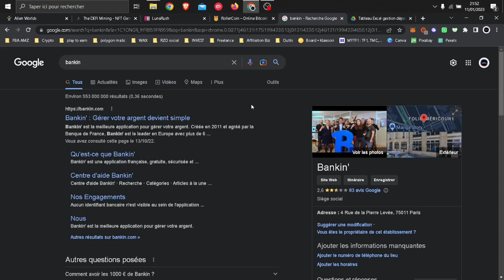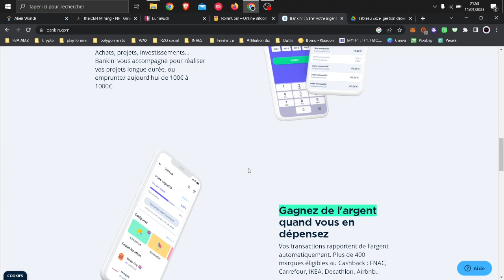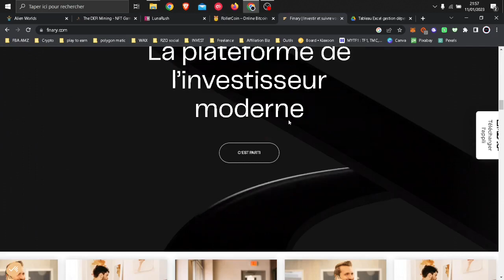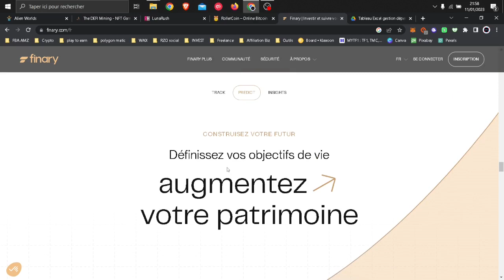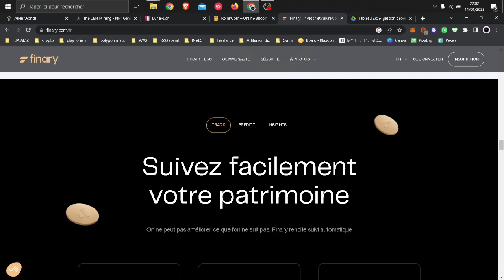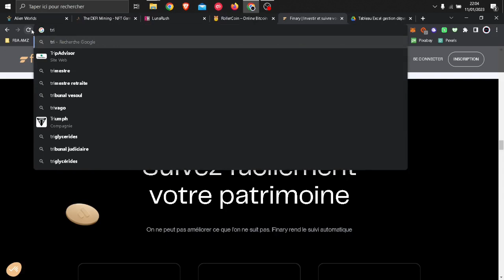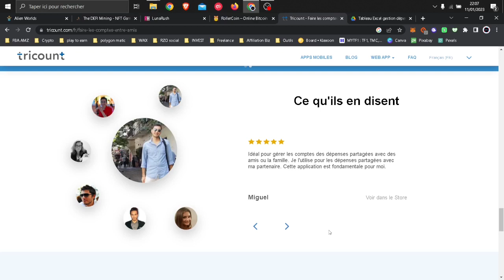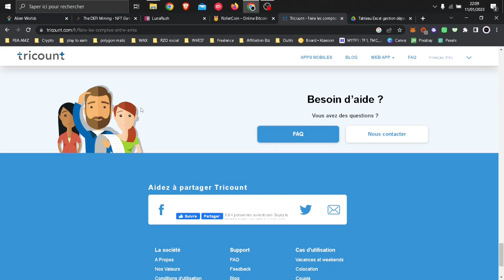Suivre ses finances c'est FACILE !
Petite vidéo pour vous présenter des applications pour suivre vos finances et ainsi réduire vos dépenses. Ce qui va vous permettre de constituer votre épargne de précaution et créer votre patrimoine.
Vous n'avez plus d'excuses pour commencer à vous former en débutant par suivre vos finances.

Vous voulez constituer une épargne pour commencer à créer votre patrimoine, atteindre vos objectifs.
Alors n'hésitez pas à aller jeter un coup d'oeil à ma formation pour savoir comment gérer ses dépenses et dégager ainsi une épargne chaque mois

Vous en voulez toujours plus ? Alors n'hésitez pas à contribuer au développement de ma chaîne en faisant un don sur ma page Tipee

Merci d'avance !

Pour toujours vous aider au mieux, voici le lien du sondage LEGAR COMMUNITY :

Vous voulez connaitre tous les outils que j'utilise ou les projets dans lesquels je participe, c'est par
Vous désirez connaître les autres sujets qui me passionnent alors allez voir mon site web LEGAR COMMUNITY

Sinon vous pouvez rejoindre mon canal privée Telegram sur lequel je vous donne la parole pour participer au développement de la chaîne et aider la communauté :

Avec Ismo, épargne et investis sur les marchés financiers en auto sans connaissance en bourse.
Utilise ce lien et Ismo t'offre 10€.

Referral ID : HF58QZ05

Referral ID : 14657643e1

Matériel pour faire votre vidéo :
Téléphone portable : OPPO FIND X2 PRO =
Trépied : MANFROTTO =
Pince universelle téléphone : MANFROTTO =
Enregistreur audio : Sony ICD TX650 =
Titre de la vidéo : Suivre ses finances c'est FACILE !